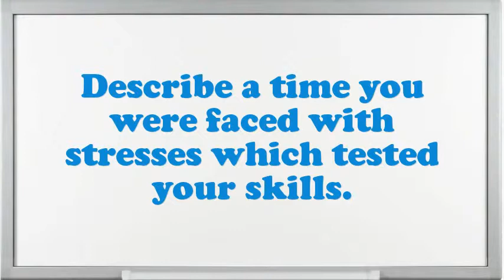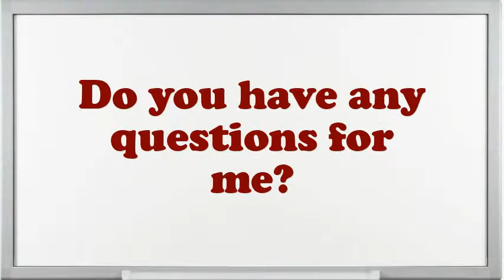Technology Developer and Analyst Interview Questions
Interview Questions for Technology Developer and Analyst.Tell me about how you worked effectively under pressure.What are the potentials of an elegant Technology Developer and Analyst?What pertinent Technology Developer and Analyst skills do you possess?Give me an example of a high-pressure situation?How well did your college experience prepare you for this job?